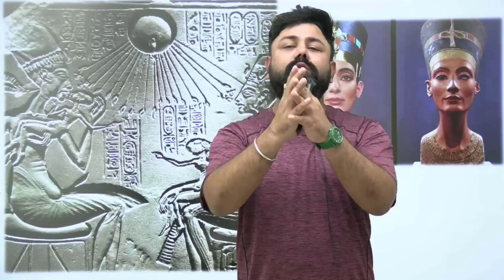लाशों को संभाल के रखने का अजीबोग़रीब तरीका- How Mummy Survive thousand years?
2020 पिछले एक साल के सभी Important करंट अफेयर्स मैराथन - RRB NTPC, DELHI POLICE, SSC, IBPS, DRDO, CDS: